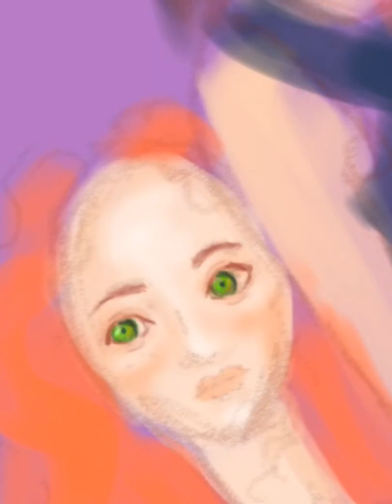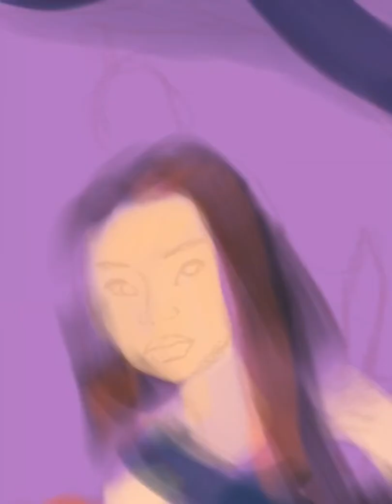Practicing Cover Design\ Illustration